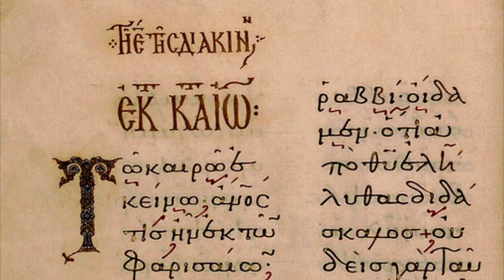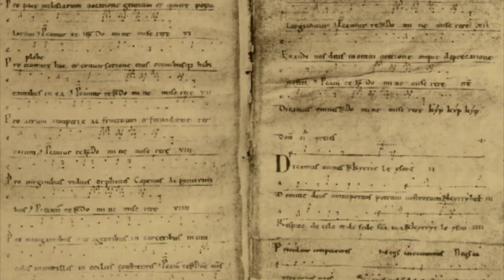Chant of Benevento - Qui manducaverit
Medieval Chant of the Cathedral of Benevento.
Title: "Qui manducaverit". Communion chant.
Service: Easter Mass
Performers: Ensemble Organum, Director: Marcel Peres
Album: "Chants de la Cathédrale de Benevento"